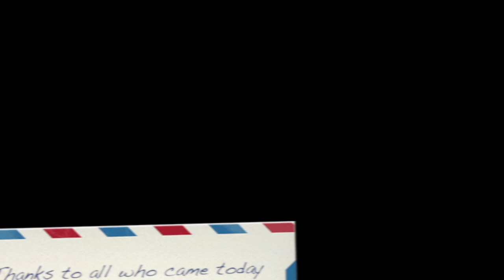Birmingham iPad Course.mov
This was the iPad course today 12th March 2012 in two minutes.